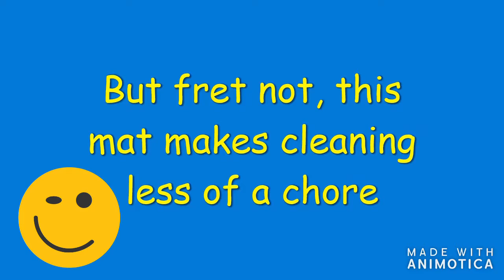Make Litter cleaning a breeze with this amazing mat!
This cat litter mat that we have in our store will help to keep the litter box area clean as the WATERPROOF mat contains holes that trap the litter. Just collect back the litter that was trapped and place it back in the litter box. It's that EASY!